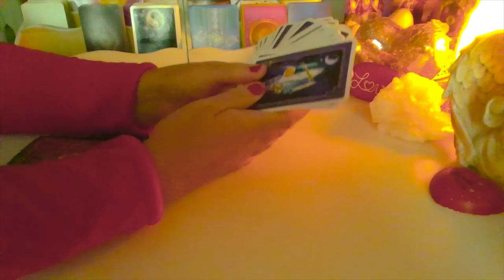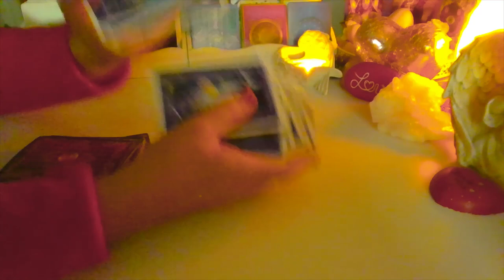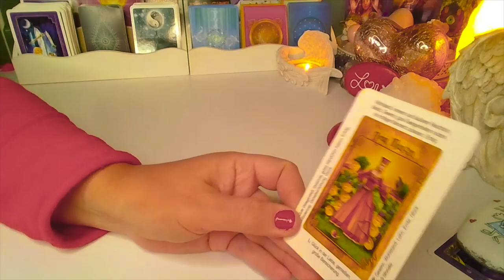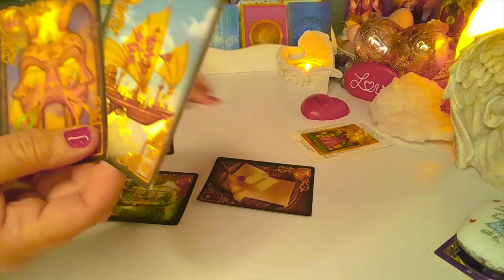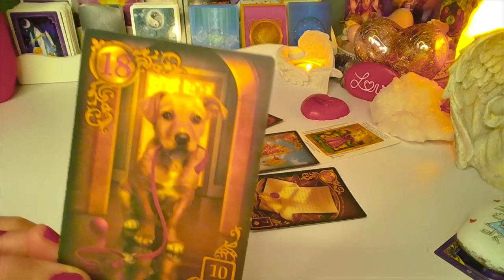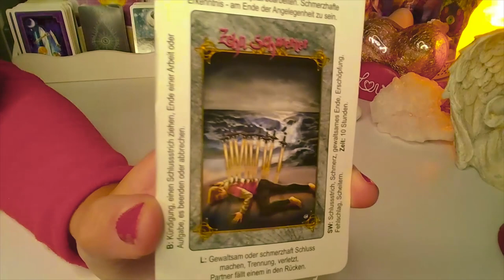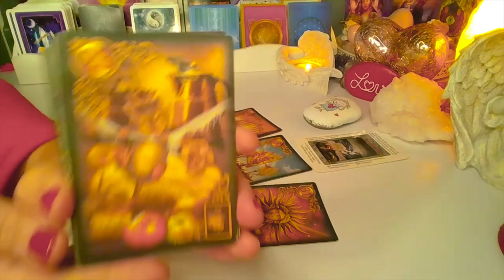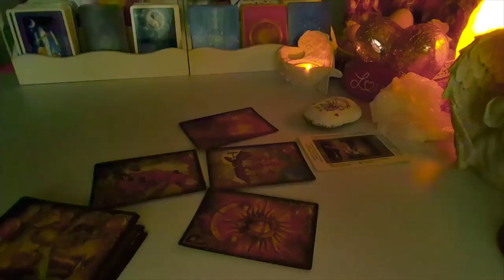ORAKEL ❤️CZY SIE SPOTKACIE? ❤️wybierz grupe❤️ Karty LENORMANDA+TAROTA❤️ wrozby porady magia ❤️